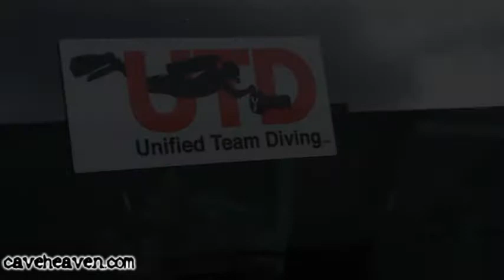UTD Cave diver training Mexico with Ela Bertoni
A sample of a UTD Cave class in MX, November 2011.
UTD Instructor : Ela Bertoni
Students: James W., Jason H. and Shawn B.
Video and editing Andrea Schenato